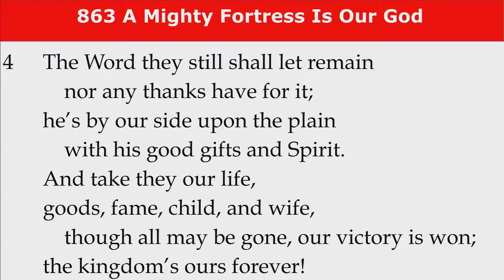Sermon Only - Live a Life of Courageous Witness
Live a Life of Courageous Witness

Holy Trinity Lutheran Church & Academy
WELS